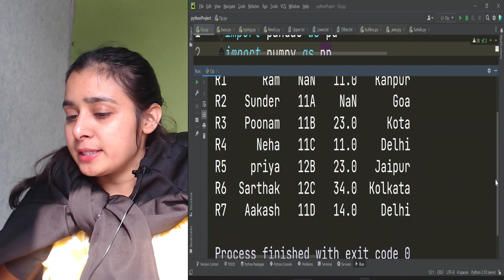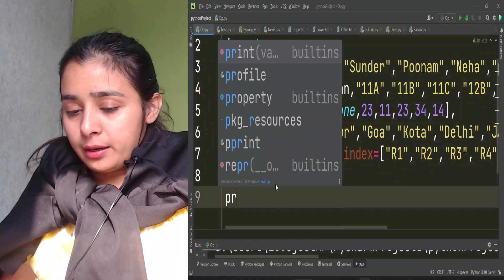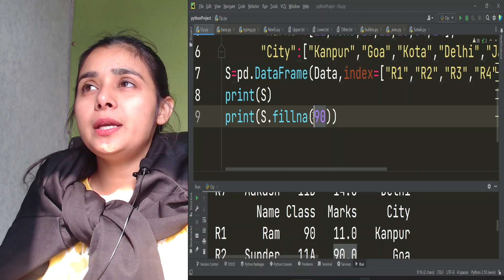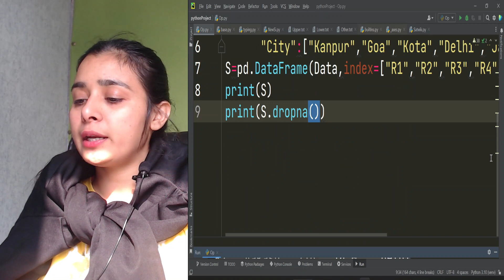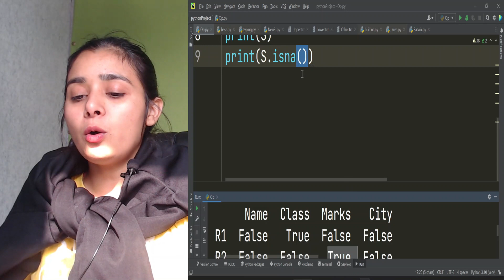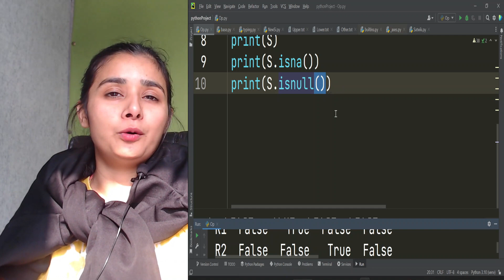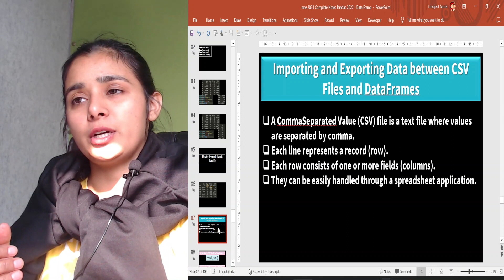Pandas DataFrame - fillna, dropna, isna, isnull | CBSE Class 12 - IP|Lovejeet Arora